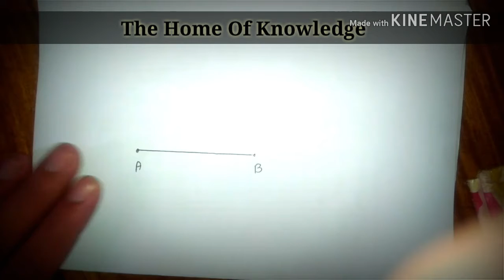Angle of 60 degree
How to  draw an angle of 60 degree with the help of Compass